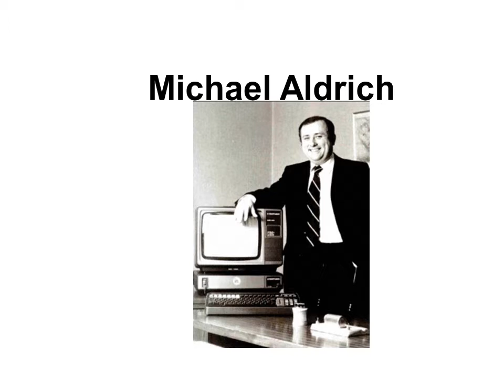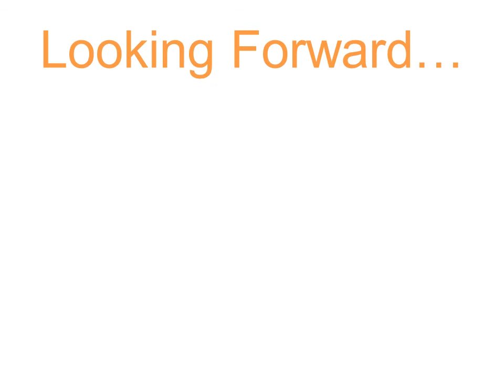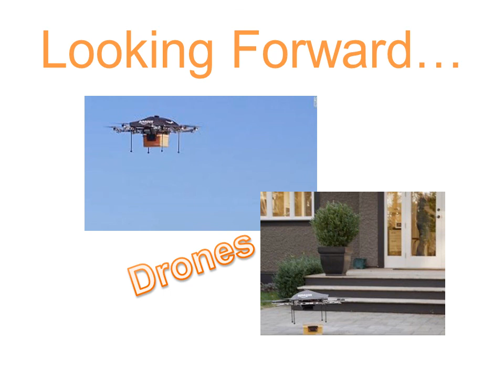ecommerce history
ASU - Computer Systems Technology Final Project